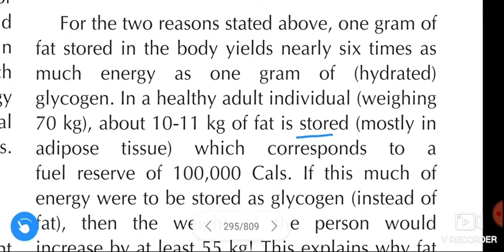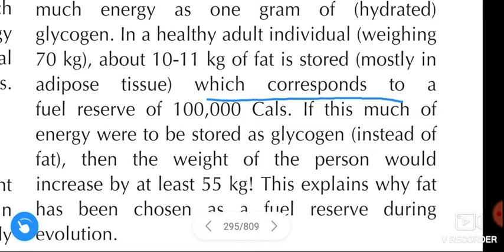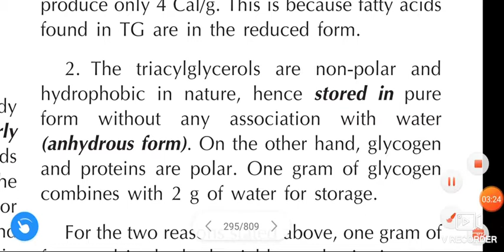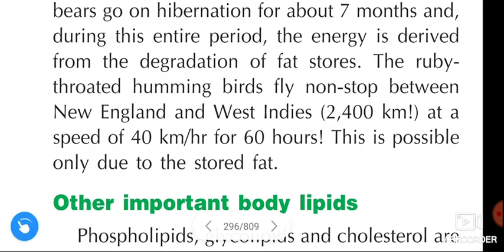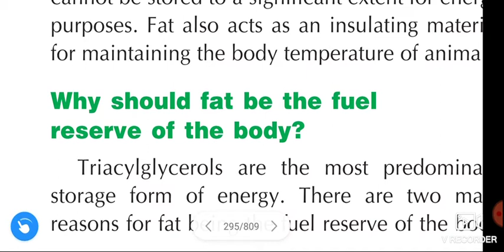Why should fat be the fuel reserve of the body?